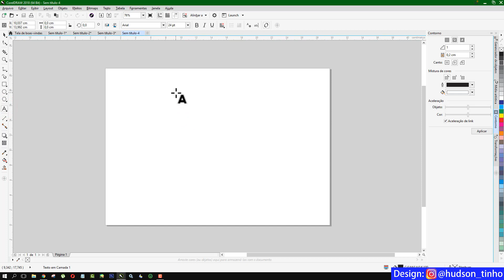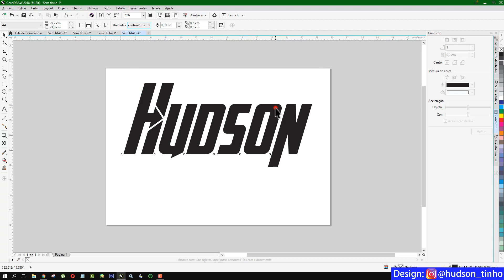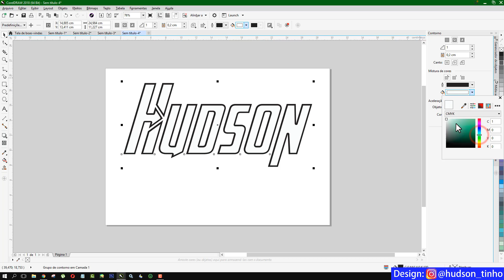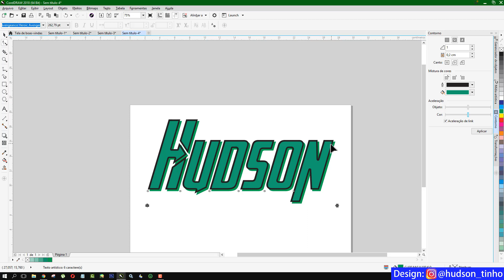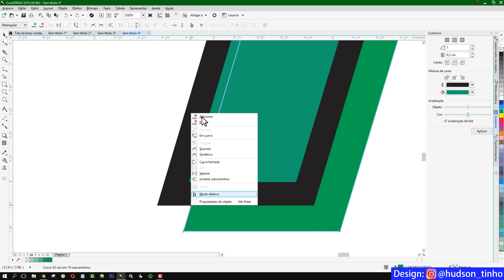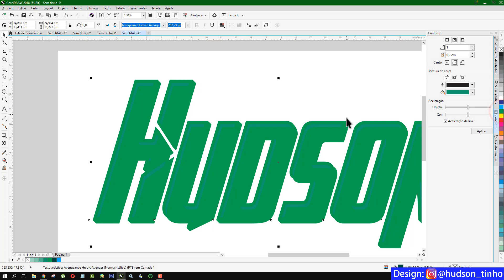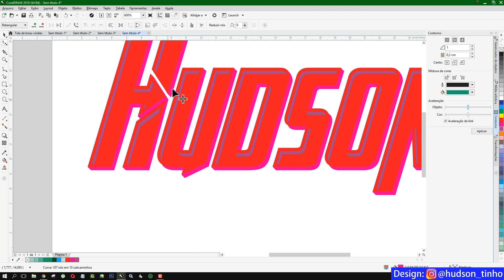Crie Efeito em Texto Incrível Corel Draw Tutorial